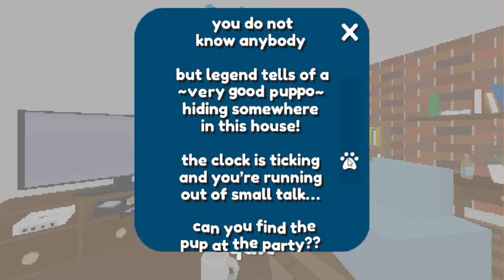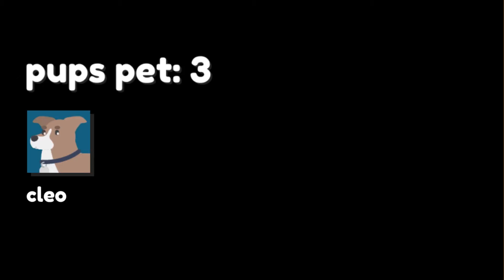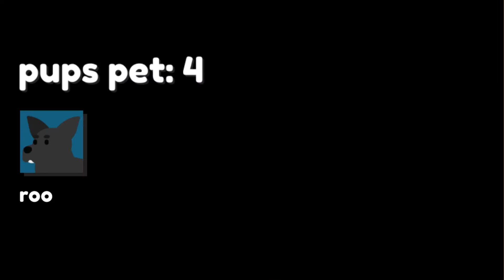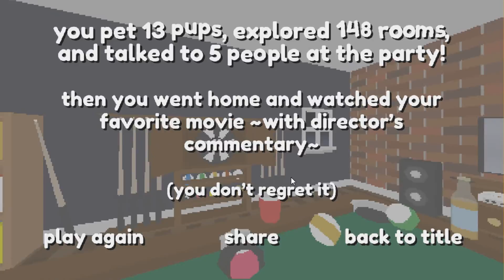Pet The Pup At The Party | The Never Ending Party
Cutest pettiest thest puppiest atest thest partiest!